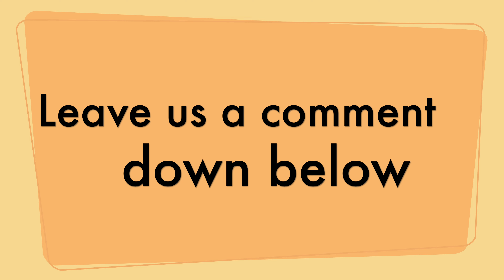Underrated Albums of the 1990s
This week we discuss some of our favorite underrated albums of the 1990s.